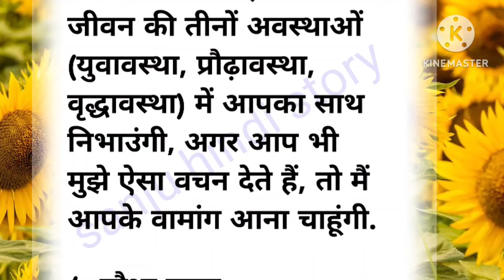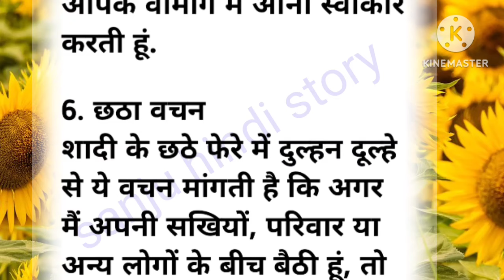शादी के सात वचन, क्यो दिये जाते है दूल्हा-दुल्हन को ,और कौन- कौन है ये सात वचन /sanju hindi story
story
sanju hindi story
moral story
educational  story
sr hindi kahaniyan
education video
kahani
hindi kahaniyan
moral story hindi
parivarik kahaniya

_DISCLAIMER_ This channel  doesn't promote or encourage  any illegal  activites. Videos in this channel  for education purposes only not for any disturbation act.

                   Thanks  🙏